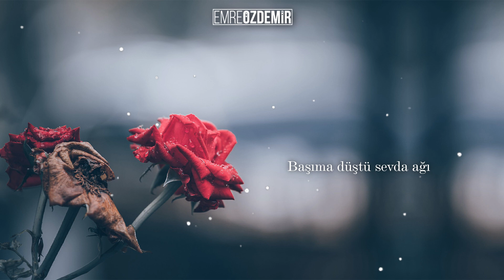Anılar Defterinde Gül Yaprağı - Cahit Zarifoğlu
"Güzel günler çabuk geçer, içimiz hep bir hoşça kal ülkesi…

En son kime veda ettiniz?
Bir daha görüşmemek üzere, kime elveda dediniz?
Ayrılığın küçük ölüm olduğunu söyleyen şairler var. Haklılar. İnsanın ciğeri başka türlü nasıl sızlar ki?

Haklısın Cahit abi. Ben de bu çağdan etimle, kemiğimle nefret ettim zaten.
Haysiyetin yok sayıldığı, namusun cüzdanda taşındığı, sevdaların üzerine basıldığı bu çağdan nefret ettim. İşin kötü yanı bu insanların ilacı yok ki, verelim. Doymazlar ki yedirelim.

Bir adam elindeki küçük pankarta şöyle yazmıştı;
“Hiç şiir okumamış gibi,
Bir köpeğin başını okşamamış gibi,
Hiç bayram şekeri dağıtmamış gibi,
Çocukla çocuk olmamış gibi kötüsünüz.”

Biliyorum Cahit abi, seni de bu çağdan nefret ettiren buydu. Haklının yanında, mazlumun arkasında, güzelin umudunda, çiçeklerin kokusunda, kuşların kanatlarında, bulutlarda ama en çokta aşkta yanımızda kalamayanlardı senide, benide, bizi de bu çağdan nefret ettiren.

Bilmiyorum. Sevdaların pulla ölçüldüğü, aşkların bir apartman dairesine hapsedildiği, tebessümlerin çalındığı, gururun yok sayıldığı bu zamanda ne kadar kalırım daha…

Yok Cahit abi, yok. İnancın olsun ne bir çaresi var ne çözümü. Lâkin bu işlerin tek sırrı var onu da sen fısıldadın zaten “Takdir-i ezele teslimiz ama gayrete de aşığız.”

Şimdi bize bir isyan lazım, bir başkaldırı. Ne istediğini bilmek lâzım. Ne istemediğini.
Yoksa bu gül solacak…"

Şiir:
"Anılar defterinde gül yaprağı
Gibi unutuldum kurudum
Başıma düştü sevda ağı
Bir başıma tenhalarda kahroldum
Sen kim bilir rüzgârlı eteklerinle kim bilir
Hangi iklimdesin
Ben sensiz bu sessizlikle
Deliler gibiyim
Sensiz bu sessizlikle.

Ayrılıkla başım belada
Gözlerini çevir gözlerime

Yoksa ben
Sensiz bu sessizlikle
Deli gibiyim
Sensiz bu sensizlikle. "